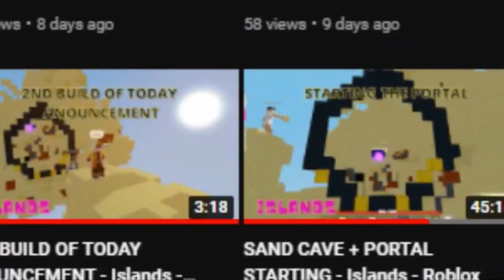Building a SQUID GAME HALL - CONTEST ANOUNCED - Islands - Roblox